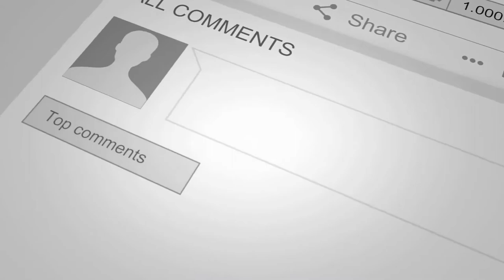Bulleya | arjith singh | live performance | royal stage | Bulleya – Ae Dil Hai Mushkil | Aplus music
A+ Music official

recopied from TheArijitSingh Arijit Singh MTV India Tour 2018 | Magical Voice